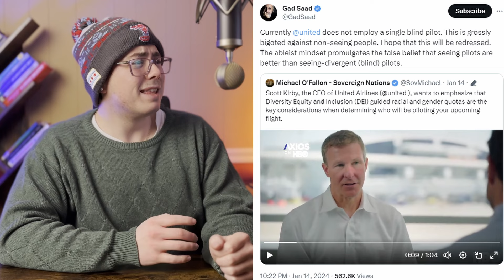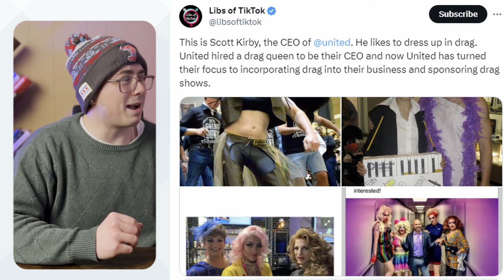WOKE United Airlines CEO is a DRAG QUEEN?!